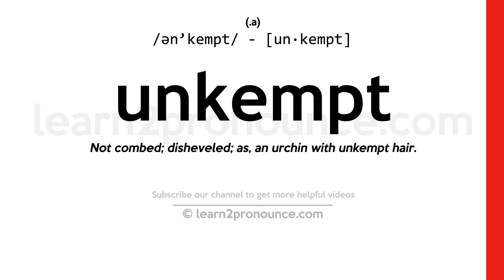Pronunciation of Unkempt | Definition of Unkempt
Unkempt pronunciation | How to pronounce Unkempt in English?
/ən`kempt/
Meaning of Unkempt | What is Unkempt?
(1) (a.) Not combed; disheveled; as, an urchin with unkempt hair. (2) (a.) Fig.; Not smoothed; unpolished; rough.
What is Unkempt | Unkempt meaning and definition?